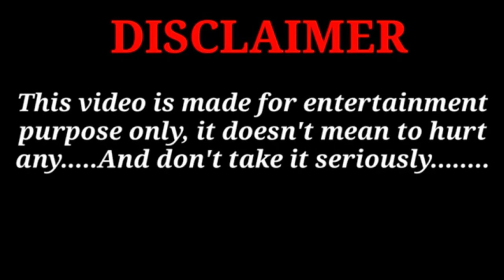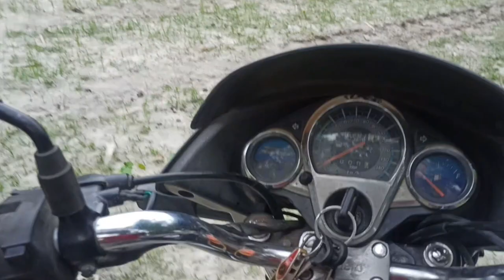Ale Aatu Re Football Match !! Police Ku Hehana !! Santali Video !! Santali Vlogs 2023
Hi
     My Name is santosh murmu i make videos of village life style
    & also i make videos of travelling metting my old friends etc.
                                                              Thanks: santosh murmu